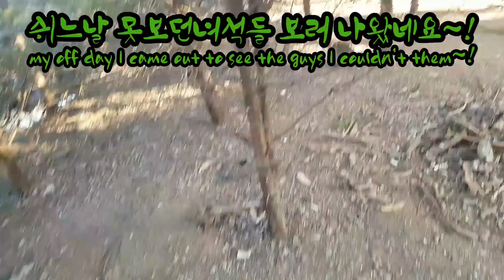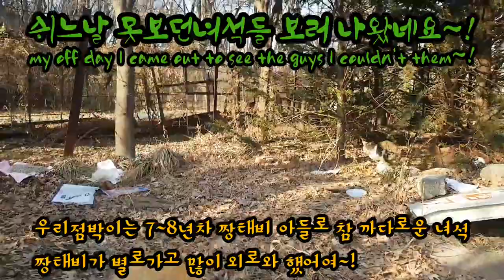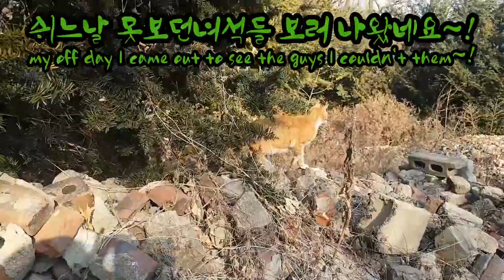길냥이들/나의 냥이들은 따듯한 햇빛으로 겨울 나고 있어요~!